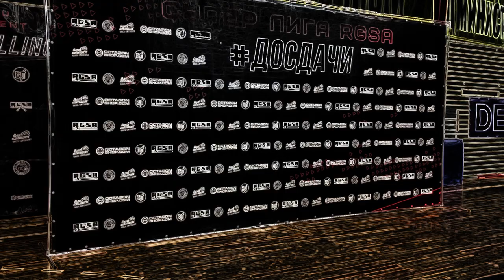ТОП-5 KIDS лучших сабмишенов турнира ДОСДАЧИ 8 от RGSA